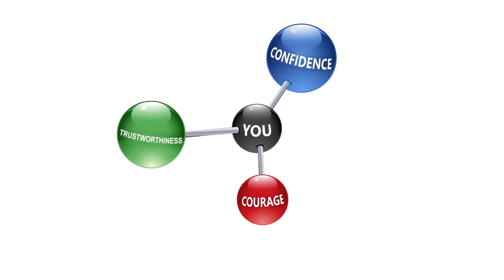Passion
- Passion is the 4th trait in our 7 traits of influence series.  Passion enables you to overcome internal and external obstacles allowing you to see the world as a place of endless potential.

Certain practices made by individuals and/or organizations can actually create a barrier to passion and reduce the level of excitement and commitment to their jobs, their relationships and their businesses.

What you need to do now is identify and practice your passion.  How strong is it? To what degree does it exist for you personally? What is your passion doing for you?

Sitting down with high-end influencers who have made their way to the top in their industries, Dr. Keller discusses why your conversations are key to influence, how to use the Hierarchy of Influence™ to climb the career ladder, and how to be influential online through social media. Each webinar reveals new strategies for tapping into your own influence so you can get more of what you want, all the time.

For more information sign up for Dr. Keller's FREE report, How to Get What You Want By Using What You Already Have